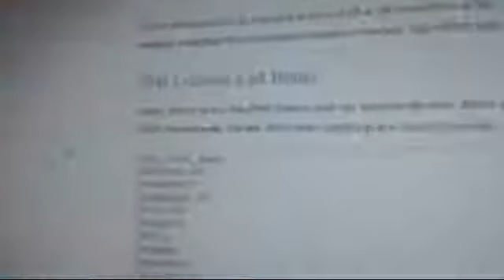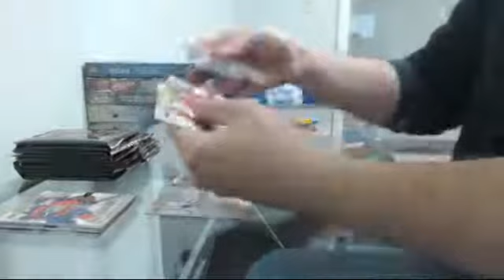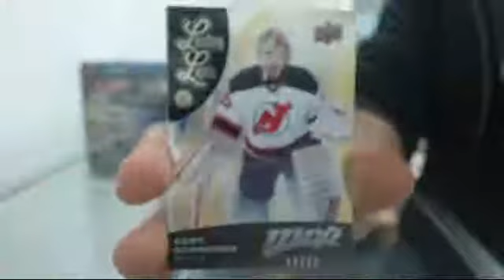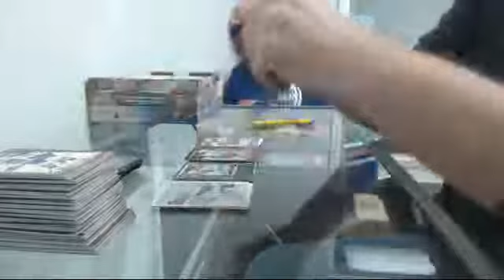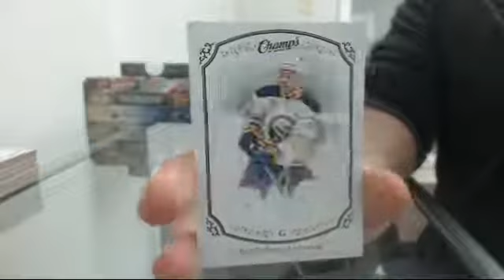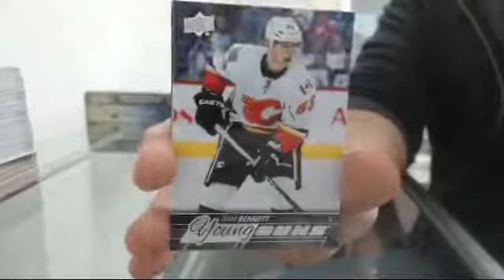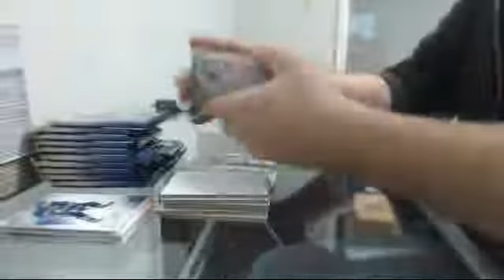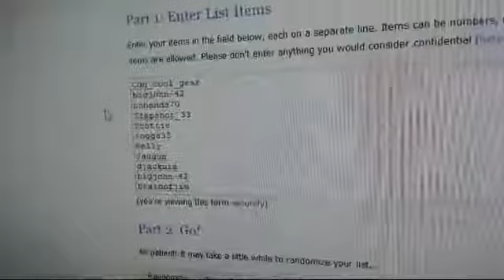TGIF Mega Draft Break - September 9th